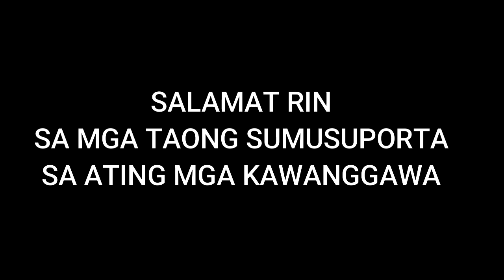TALUGTUG NUEVA ECIJA BIGLANG NAGKAGULO | TAONG GALA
TALUGTUG NUEVA ECIJA BIGLANG NAGKAGULO BAKIT KAYA BIGLANG NAGKAGULO ANG MGA TAO? sa patuloy na pagpapasaya sa ating kaarawan pinasyalan natin ang TALUGUTG NUEVE ECIJA alamin bakit biglang nag kagulo ang  mga tao roon.